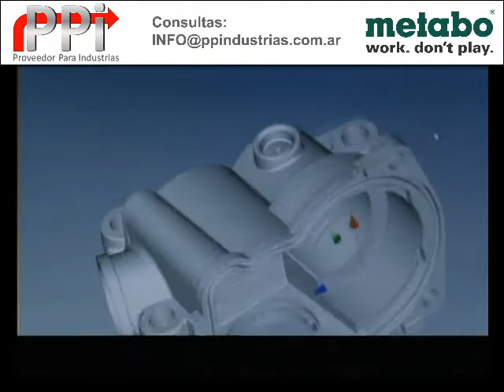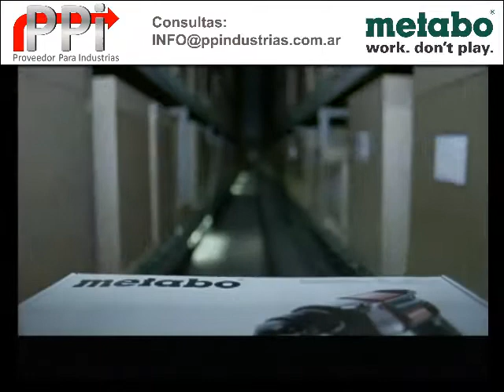institucional Metabo Alemania